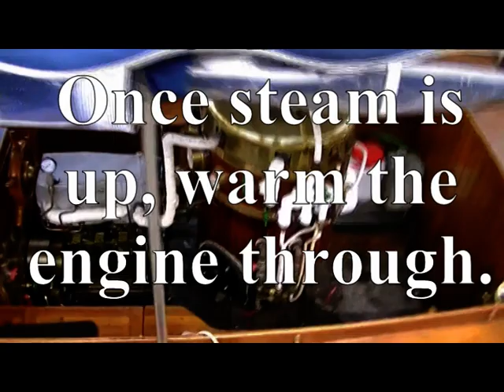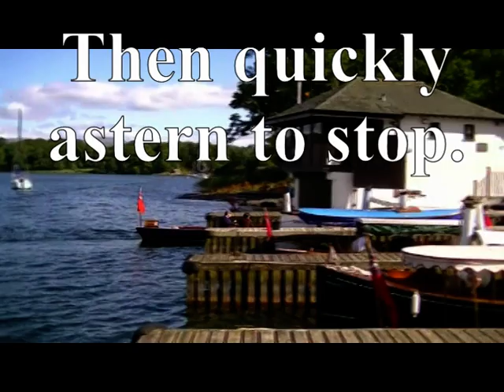Owning Your Own Boat Alternative Music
Only with different music so people in Germany can watch it.

A short video explaining some of the basics of owning a steam boat. The video was filmed on Windermere 2011 on the annual steamboat rally.

Music at the end is Jean Michel Jarre - Calypso 1

The boat docking sound effect has been added.